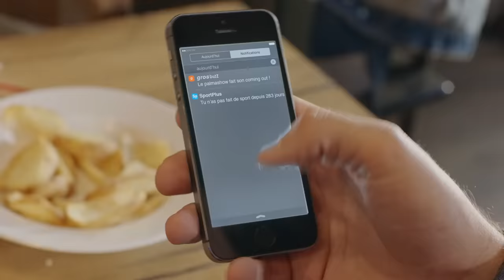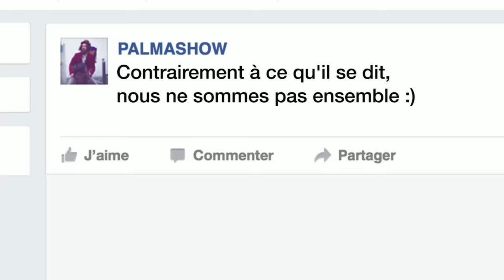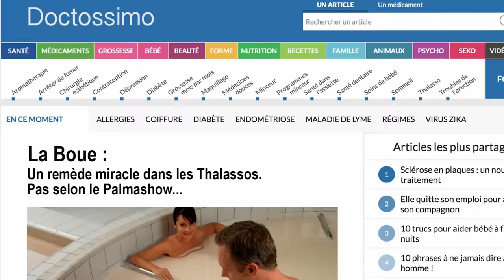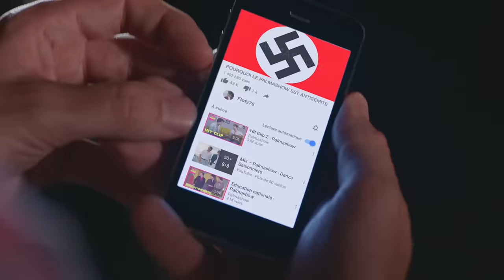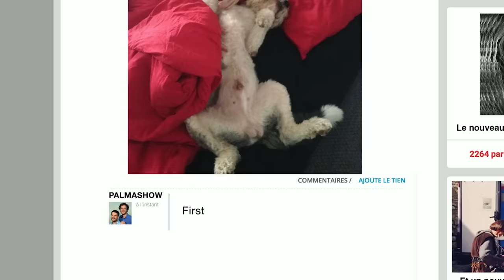Les Internets - Palmashow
Grégoire Ludig et David Marsais de retour avec une troisième soirée exceptionnelle : La folle soirée du Palmashow 3. Le duo vous propose une soirée de sketchs, parodies, clips et Very Bad Blagues 100% inédits, le tout entrecoupé d’une fiction où l’on retrouve David et Grégoire mettre tout en œuvre pour écrire, préparer, réaliser et promouvoir leur premier long métrage.